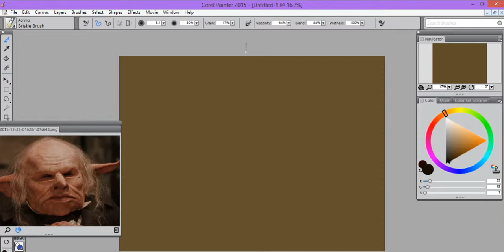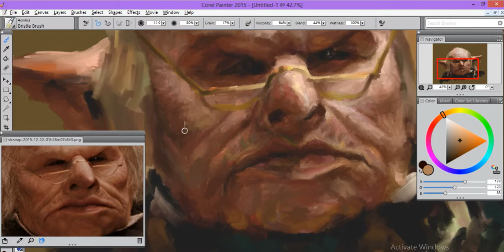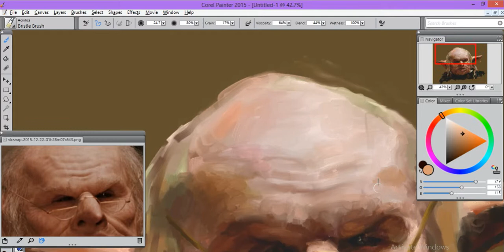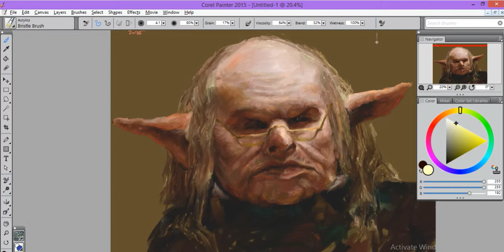Time Lapse Digital Painting - Bank Goblin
With Painter 2015

Full Bristle brush acrylic

Recorded With Camstudio and Icecream screen recorder